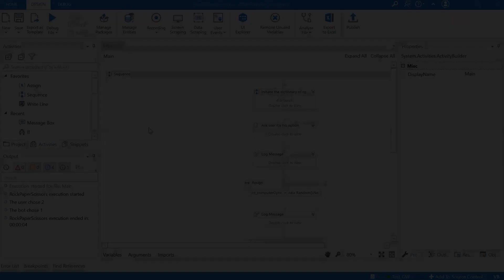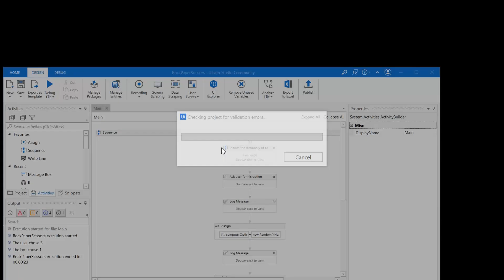UiPath for Kids Episode 1 - What is RPA ?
The UiPath Hacks for Kids video series is meant or kids 8 years upwards. I will take the learning-through-examples approach, where first a simple automation will be presented and then a few basic programming concepts will be derived from that.

The first episode explains what RPA is and introduces a first simple game built with RPA - rock, paper, scissors.

00:01 Topic and summary of the video
00:25 UiPath Hacks for Kids intro theme
00:52 What is a RPA robot ?
01:25 What is a process ?
02:10 My superpower :)
03:21 The Rock-paper-scissors game
04:45 Wrap-up and conclusion